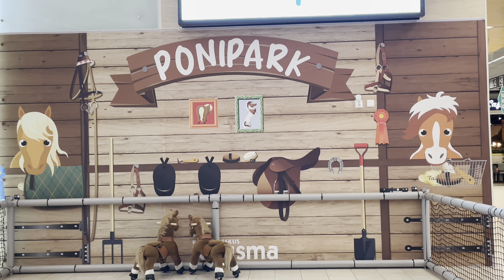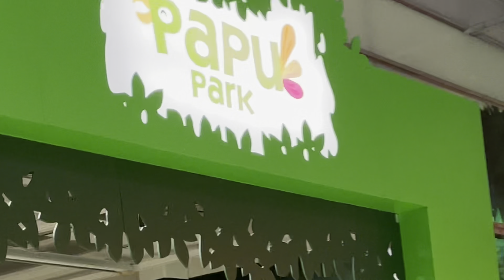Finn/nay kid | MILESTONE | AnnikaManika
today is fun day for us with my little brother Ashton. Our parents takes us to an indoor play park called PAPU PARK. And a big milestone in my channel 😊❤️